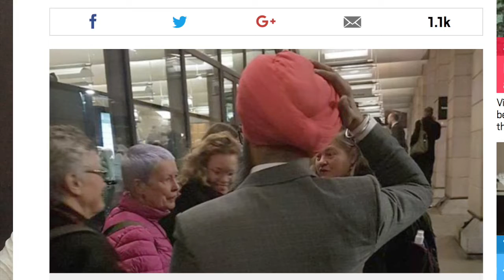Turban Day in U.K parliament.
TurbanDay at UK Parliament. History in the making.
All UK MPs tying a turban. Sikhs stood in solidarity with each other against the hate crime occurred on 21st February with EcoSikh team, Ravneet Singh, and Jaspreet Singh. Thanks to Sikh Channel, Tanmanjeet Singh Dhesi, DS Bal, Kam Singh and all the organizations who made this happen. Turban = Justice, Love, Peace, Equality, Education.

 This March 14, let's do something and make our mata dharth live-able and love-able..